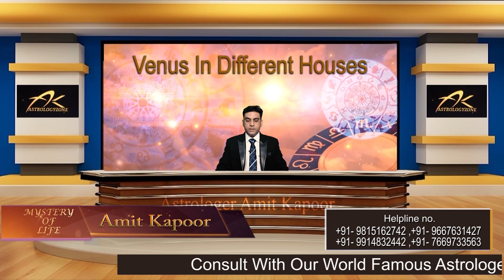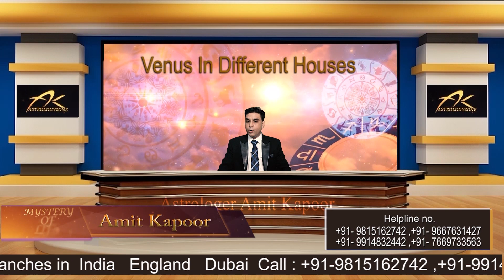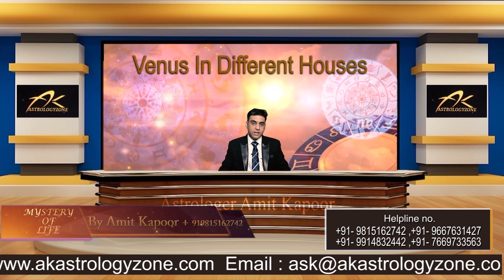Venus in tenth House By Amitkapoor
YouTube : Astrologer Amit Kapoor Mystery of Life